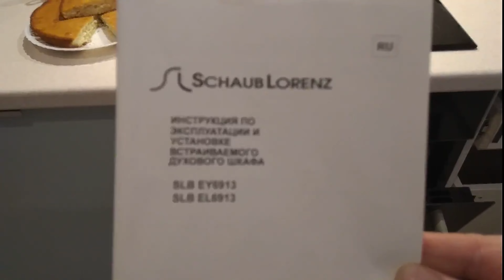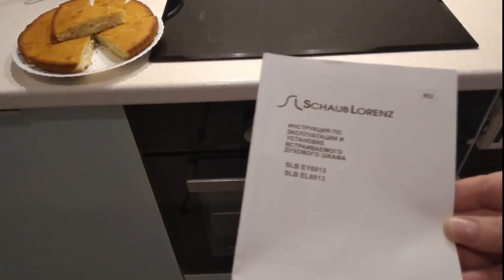Обзор встраимого духового шкафа Schaub Lorenz